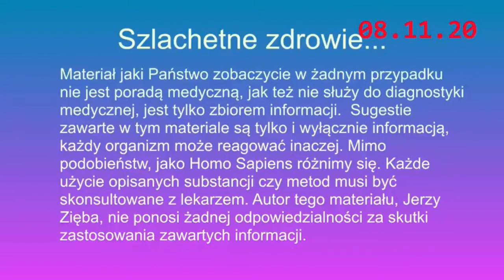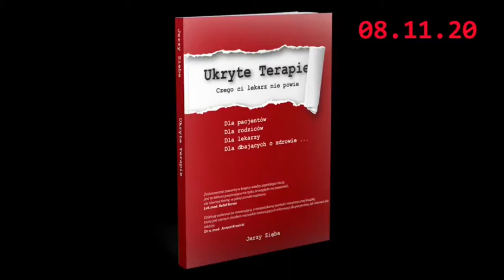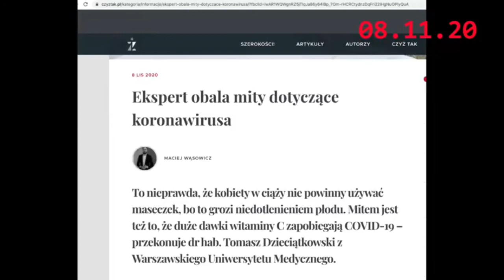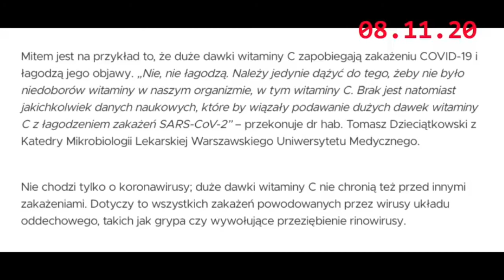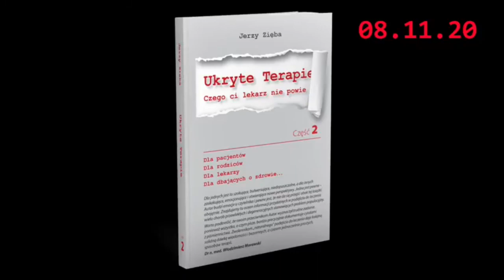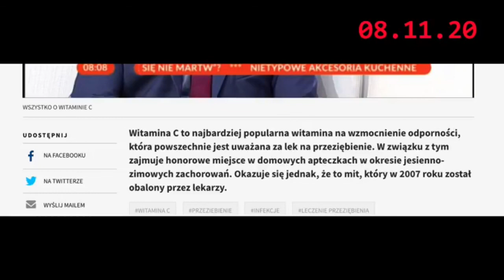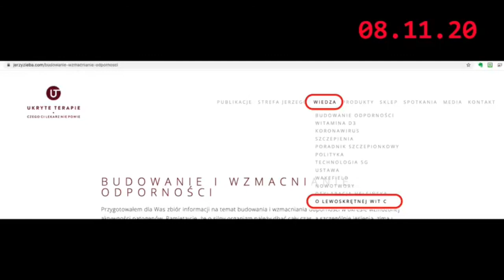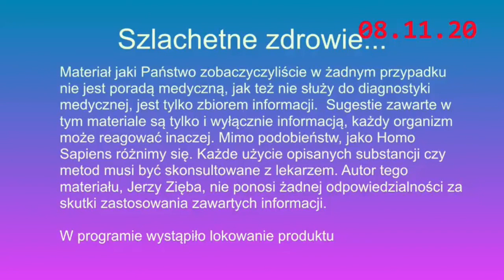Witamina C(kwas askorbinowy). O prawidłowym stosowaniu witaminy C.Opowiada Jerzy Zięba